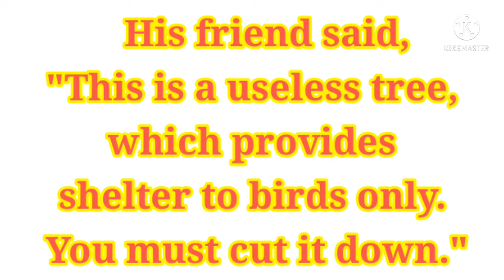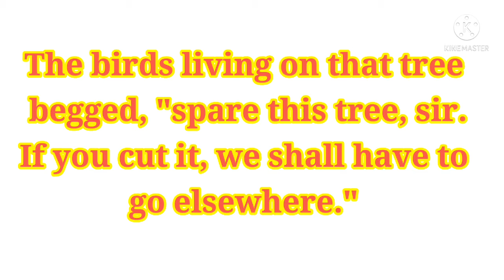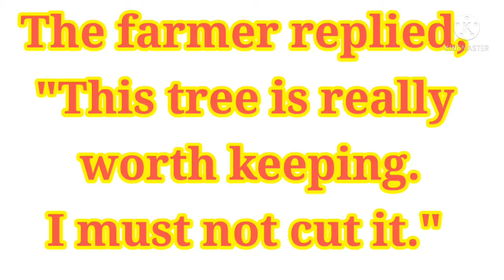Reading practice for kids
Reading practice for kids| story reading stroytime ‎@PAKHI KI PATHSHALA